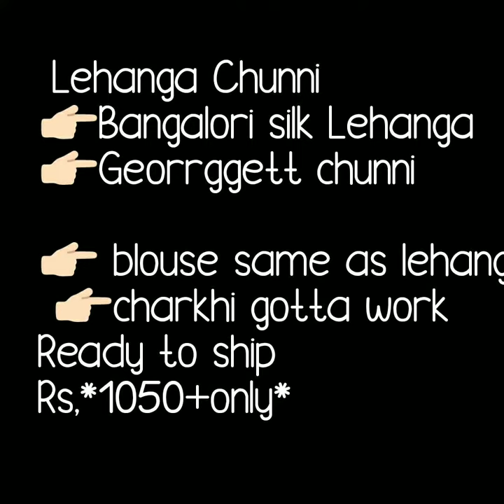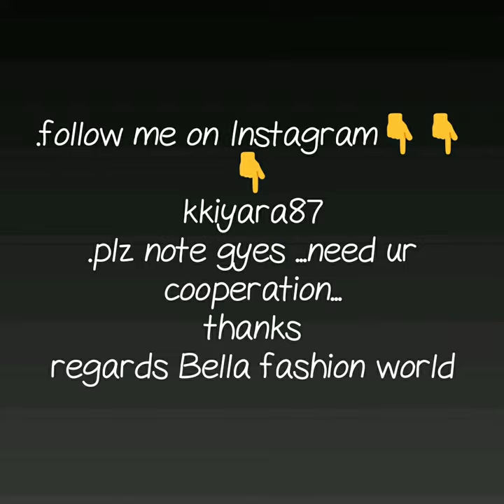BHAGLORI SILK LEHANAGA GEORGETTE CHUNARI GOTA WORK LATEST DESIGN FESTIVAL MARRIAGE COLLECTION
1 . watsup for order: 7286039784
 2. no negotiations please
 4.Sorry, cash on delivery service is not available
 5.payment can send through RTGS,,google pay or paytm,account transfer.
 6.Dispatch will be with in 2 3 day after payment
 7.After dispatching we will send you courier number through watsup
 8.Depends on distance item will receive.normally 7 to 10 working days
 9.Take video at the time of parcel open
10.if you find any damages you can returned to same address
11.we supply all over  india,and overseases also.